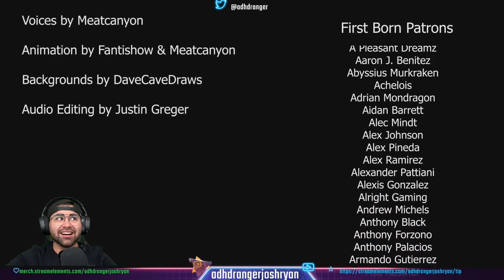I BOUGHT MY FRIEND HIS DREAM CAR!! BLESSED @meatcanyon adhdrangerjoshryan REACTION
hey my dingle berries the ranger is reacting to I BOUGHT MY FRIEND HIS DREAM CAR!!
by @meatcanyon